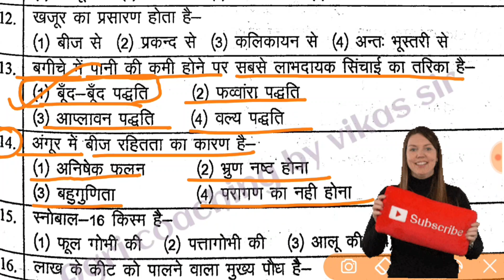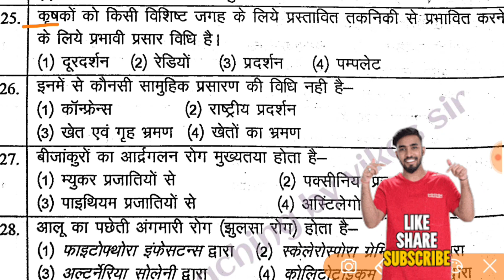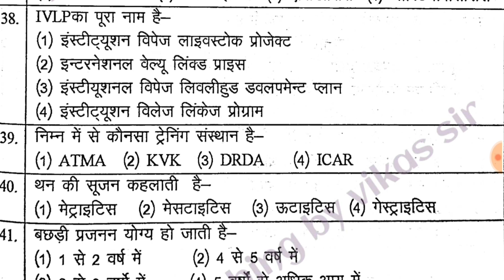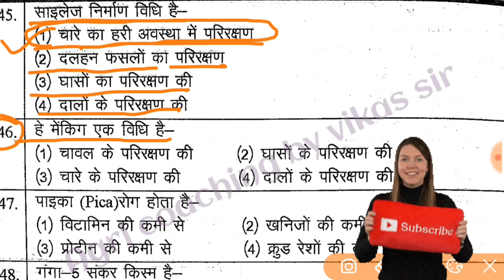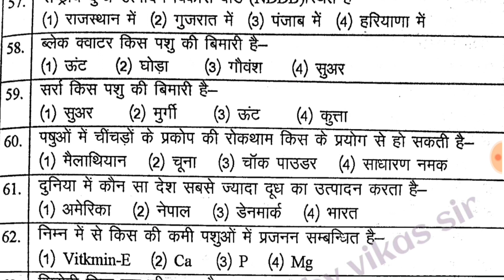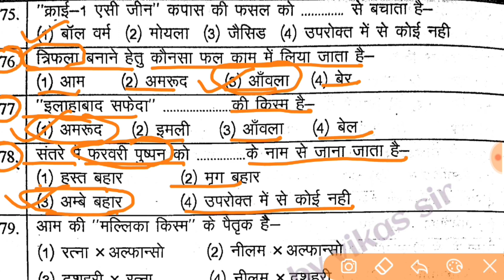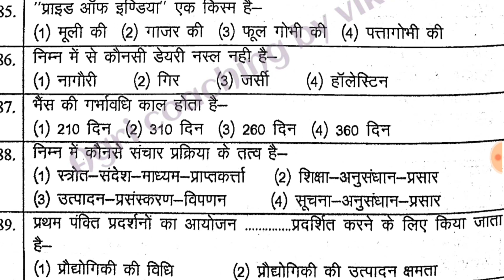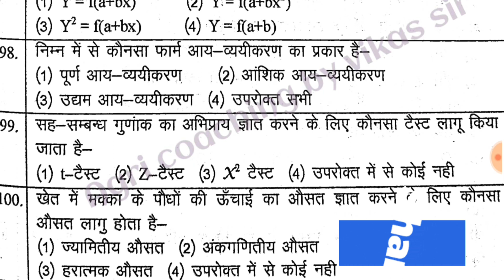UPSSSC AG TA + Can Supervisor + UP TGT, PGT New Vacancy 2023 | कृषि भाग-19 परीक्षा में छपने वाले Mcq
Agriculture
agriculture
upsssc_ta
Upsssc_can_super
TGT/PGT
कृषि_प्रैक्टिस _सेट
Agriculture
Agriculture
Agri
Pgt_agricuture
upsssc
UPSSSC
PGT AGRICULTURE
TGT AGRICULTURE
TGT PGT 2022
tgt , pgt
tgt agriculture ,
Agriculture_Ta
TGT
PGT
AGRICULTURE TGT